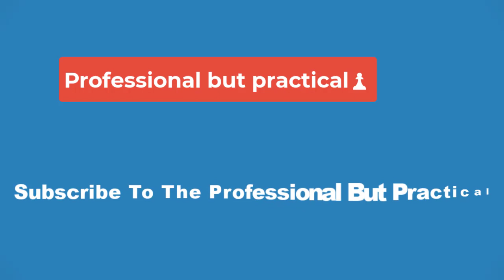🔴Locally shot film set to premiere this week🔴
Ross County residents may notice the location of a soon-to-be-released movie, "Cellphone," as it was filmed entirely in the county with actors from Ohio.

The 87-minute thriller film follows a woman, Wynee, as she grieves the death of her fiance. During this time she begins seeing disturbing images on her cellphone relating to her future. She must work to figure out what they mean before she too dies.

Screenwriter Rachel Sommer said the film explores themes such as fear of the future and grief of the past. She was inspired by how much people are influenced by technology and their phones. This made her wonder what would happen if the phones that were with us all day played into our worst fears.

"It is kind of this past, present, future dort of commentary," said Sommer.

The film is set in an old farmhouse that the character visits to get away from her thoughts. The farmhouse is actually located in Ross County. Director Luke Sommer said the setting helped bring the film to life as the contrast between the old farmhouse and the technology worked together nicely.

Actors include Malcolm McDowell, Whitney Rose Pynn, Justin Malik Jackson, Jared Noble, Isaac Versaw and Katherine Barber.

Noble is a Columbus-born actor who enjoys working on local films and being able to see production companies come to Ohio. This film is also special for him as it is where he met and fell in love with the leading lady Pynn. The two soon became fiances both on and off screen.

"I always love doing projects in Ohio," said Noble. "It was awesome to shoot out here."

Cellphone is available for purchase through Apple on Feb. 13. Preorder is available now.